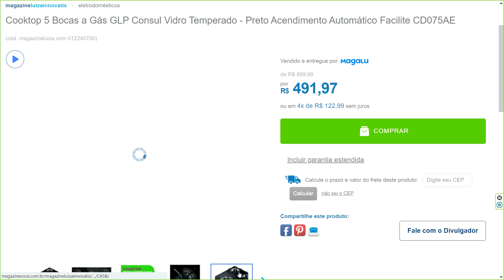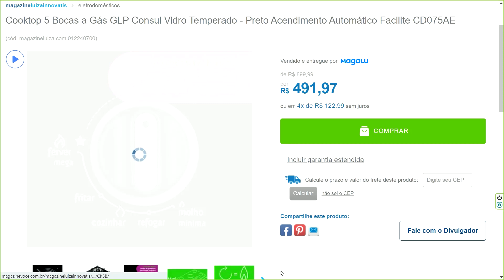Cooktop 5 Bocas a Gás GLP Consul Vidro Temperado - Preto Acendimento Automático Facilite CD075AE